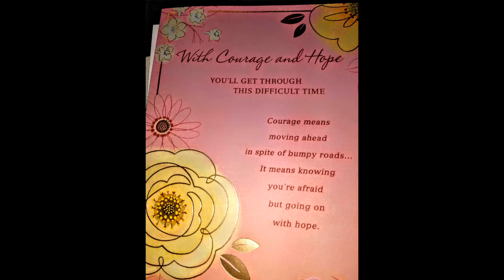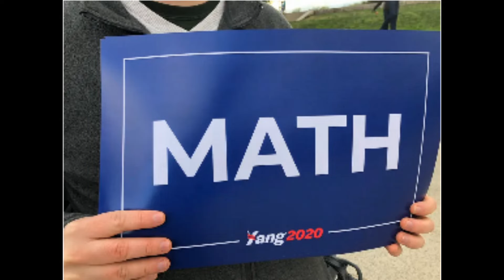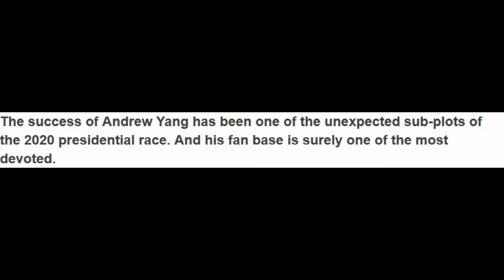MAKE THUIS NO~EL INDIFFERENCE CHRISTMAS YANG IN 2020 FACTS HAPPY NEW YEARS~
MAKE THUIS NO~EL INDIFFERENCE CHRISTMAS YANG IN 2020 NEW YEARS UNCONDITIONAL INFINITY INCOME GIFT 4 U~
IT'S TIME TO BE ~ IT'S HUMAN TO ERROR; BUT LET'S ERROR LESS.
LET;S LIVE; LET'S VOTE FOR WHAT'S COMPLETELY NEW THAT TRULY ENHANCES OUR LIVES WITH A CHANCE TO OVERCOME WHAT'S SEPARATES U.S.ALL. VOTE WITH VIRULENCE OF MIND AND HEART; VOTE WHAT REALLY WILL ADDRESS ALL TO LIVE AS ONE NATION SUSTAINING HOPE, LOVE, AND FREEDOM. VOTE WHAT WILL UNDOUBTEDLY YANG IN A REAL AND CONTINUOUS NEW YEAR. MERRY CHRISTMAS & A BLESSED HAPPY NEW YEAR U.S.ALL 4 LIFE GENERATION LIGHT OF LIFE, LET'S LIVE VOTE 2020 UNIVERSAL FREEDOM~ VOTE ANDREW YANG FOR EVERY AMERICAN~ U.S.ALL. MERRY CHRISTMAS AND A VERY HAPPY NEW YEAR. VOTE FOR LIFE! WITH LOVE TO ALL; EUGENE ARKCENTRAL.
MAKE THUIS NO~EL INDIFFERENCE CHRISTMAS YANG IN 2020 FACTS  12262019~HAPPY NEW YEARS~